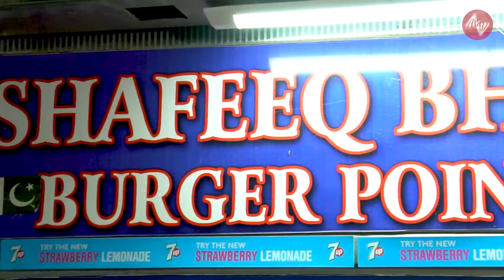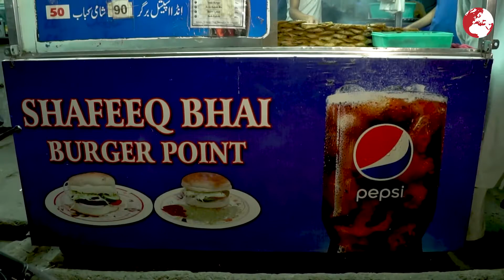Lakhon kamaein Ab Sastay Burger Say😱 | Metastories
Lakhon kamaein Ab Sastay Burger Say😱

G han!! Ab Hazaron mein lagaya hua karobar lakhon Ka faida desakta hai

Famous burger walay say sekhein kamyabi Kay raaz